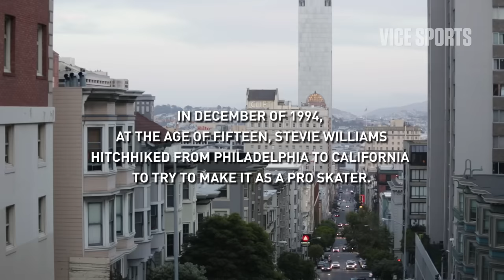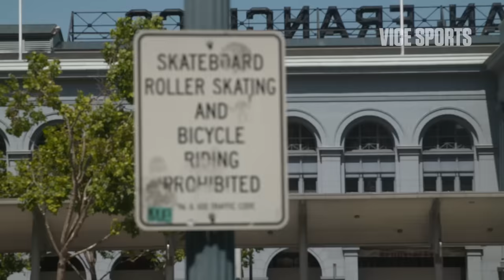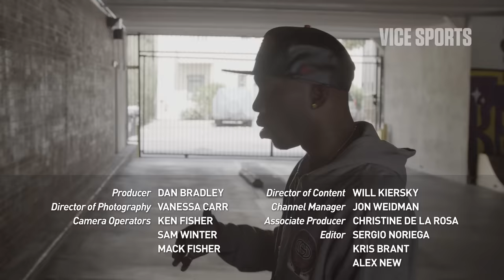From Homeless Kid to Skate Mogul - VICE Sports Meets: Stevie Williams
Stevie Williams isn't just one of the greatest skateboarders of all time, he's the successful entrepreneur behind Dirty Ghetto Kids and a host of other ventures - but it wasn't always that way. Stevie ran away from his home in Philly at age 15 and hitchhiked his way across to the west coast where he found himself homeless in San Francisco. In this episode of VICE Sports Meets, Stevie takes us through his old Frisco stomping grounds and talks about his full evolution from "degenerate to celebrity."

Behind the Scenes with Nyjah Huston, Chris Cole, and More at Tampa Pro